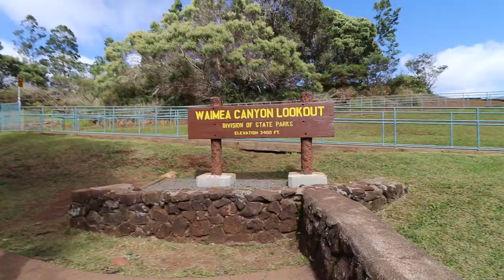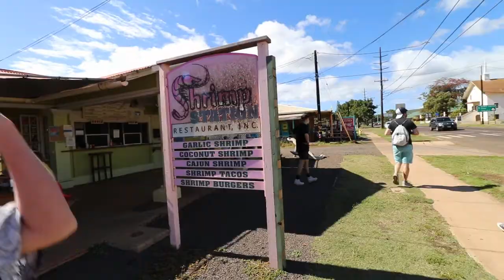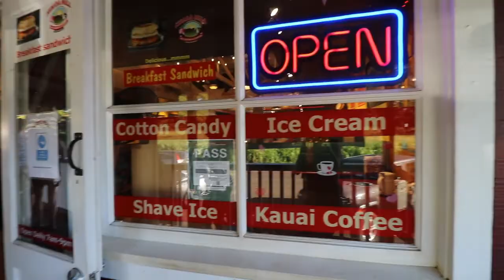The #1 MUST SEE Attraction in KAUAI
The #1 must see attraction in Kauai is the Napali Coast. This is where they filmed Jurassic Park. It's a breathtaking sight that is a must see for all Kauai adventurers.
We also head to Spouting Horn, an awesome blowhole, cute Koloa City and take a drive through the Tunnel of Trees.